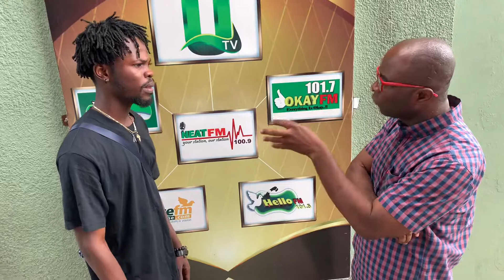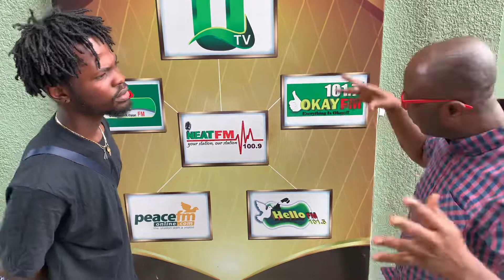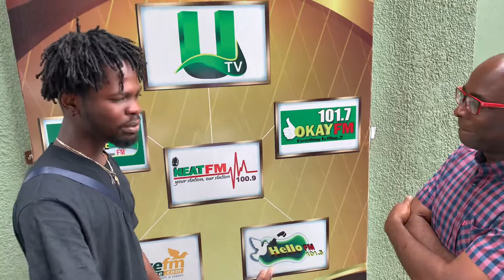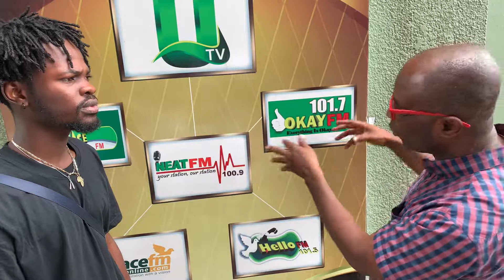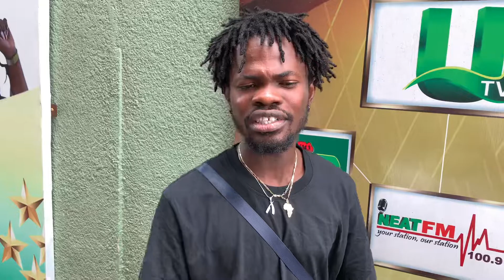I have never smoked “wee” before -Fameye